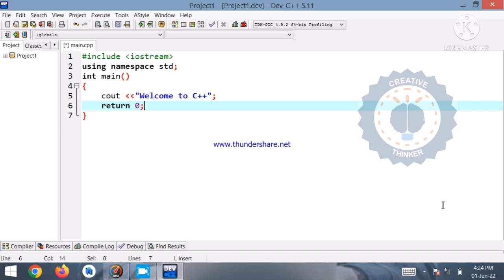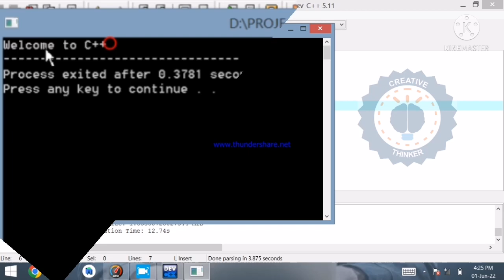How to print message, C++ Program for Beginners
Assalam O Alaikom Friends, This is simple c++ program for beginners that how to to print a message.